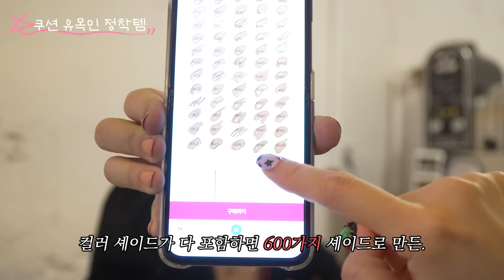신상 화장품? 다 써봤죠!🙌🏻본사 아티스트가 추린 찐좋템list. | 헤라추천 HERA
✅광고❌, '찐텐'으로
✅only HERA 말고,  다른 브랜드도!
"찐 추천 아이템을 좀 알려 주세요"

유튜브 담당자의 요청에 1번으로 응답한
(애사심 한도초과) 차민경 아티스트💖
고르고 또 고른 최애템 을 소개합니다.

📌제품 정보
00:30 "친구들이 추천 쿠션 물어보면..."
BASE PICKER 쿠션 4만원

2:04 "겨울에 블쿠보다 즐겨쓰게 된"
HERA 스킨 래디언트 글로우 쿠션 68,000원

3:00 "실패 없는 투톤립 색 조합"
HERA 센슈얼 파우더 매트 립스틱 40,000원

4:36 "면세점 갈 때, 쟁임템"
라네즈 립 슬리핑 마스크 22,000원

5:49 "잊을 수 없는 우아한 향기"
AMORE PACIFIC 타임레스폰스 핸드크림 80,000원(단종)

7:21 "다음 날 아침에 매끈해져요"
마몽드 로즈+PHA 리퀴드 마스크 80ml 28,000원

8:10 "촬영날 아침, 붓기 빼려면"
아이오페 PDRN 카페인샷 30ml 50,000원

📌장소 정보
커피 품격 (용산구 한강대로48길 17)
"사장님이 정성스럽게 내려주시는 핸드드립커피☕"